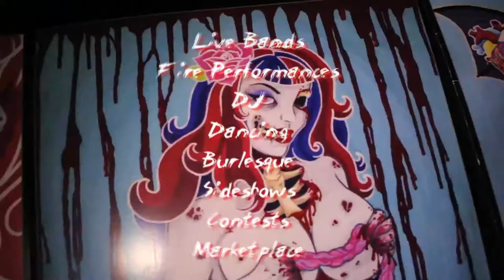The Generals Connection presents: Ayamarca-Festival of the Dead promo video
Ayamarca-Festival of the Dead party at Studio 82 Calgary Oct 12 2013